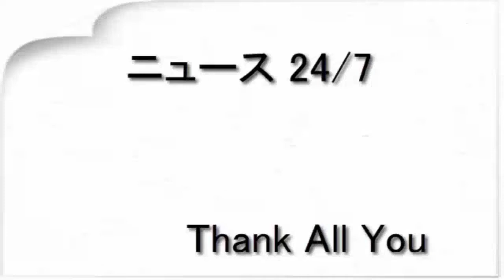チームしゃちほこ、銀メダルの同郷・宇野昌磨は「私たちにとっての“ＪＵＭＰ ＭＡＮ”」（スポーツ報知）